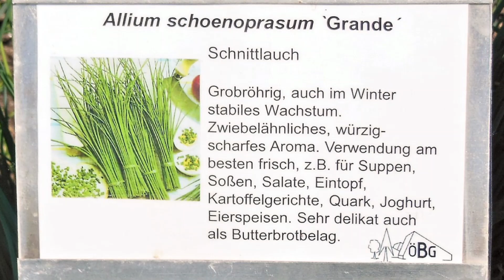PLANTAS MEDICINALES Y COMESTIBLES espinacas, acelgas, cebollino, albahaca, ajo,ortiga,salvia,perejil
La espinaca (Spinacia oleracea) es una planta anual, dioica, de la familia de las amarantáceas,

Taraxacum officinale, de nombre común diente de león o achicoria amarga,

Cichorium intybus, la escarola o achicoria común,

acelga Beta vulgaris var. cicla, la acelga, es una subespecie

Petroselinum crispum o perejil, es una planta herbácea de la familia Apiaceae nativa de la zona central de la región mediterránea

La Lactuca sativa, conocida comúnmente como lechuga, es una planta herbácea propia de las regiones semitempladas que se cultiva como alimento. Debido a las muchas variedades que existen y a su cultivo cada vez mayor en invernaderos, se puede consumir durante todo el año.

La ortiga mayor (Urtica dioica), vulgarmente conocida como ortiga verde

Asparagus officinalis, llamado popularmente esparraguera o espárrago común,

Cercis siliquastrum, comúnmente llamado árbol del amor,1​ ciclamor, algarrobo loco o árbol de Judas, es una especie arbórea de la familia de las leguminosas (Fabaceae).

Allium schoenoprasum, también conocido como cebollino, cebolla de hoja, cebolla china, ciboulette, xonacatl (en el sur de México), cebolleta, o cebollín (en Venezuela) o cebolla aromática, es una hierba de la familia de las aliáceas,

Ocimum basilicum llamada popularmente albahaca o alhábega, es una hierba aromática anual de la familia de las lamiáceas nativa de las regiones tropicales de África central y el sudeste asiático, se cultiva desde hace milenios

Lactuca serriola es una especie perteneciente a la familia Asteraceae.

Lactuca virosa L. es una planta silvestre, emparentada con la lechuga, pero no es comestible.